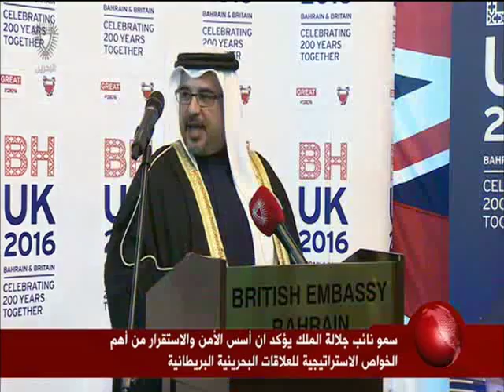البحرين : سمو نائب جلالة الملك: أسس الأمن والاستقرار من أهم الخواص الاستراتيجية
سمو نائب جلالة الملك: أسس الأمن والاستقرار من أهم الخواص الاستراتيجية للعلاقات البحرينية البريطانية